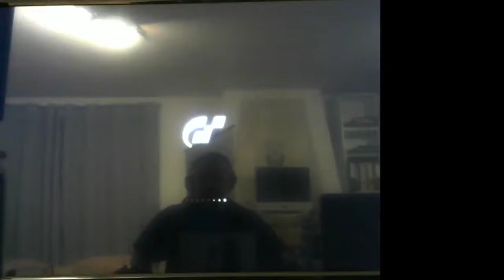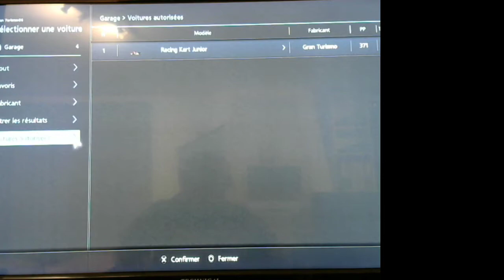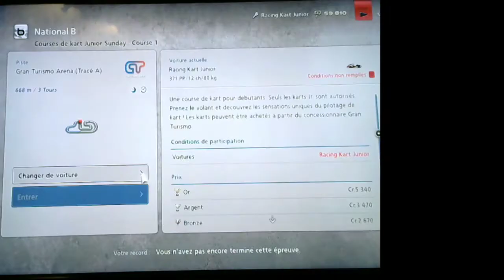#8 GT6 Le kart c'est super 3 2 2021 FR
C'est l'éclate